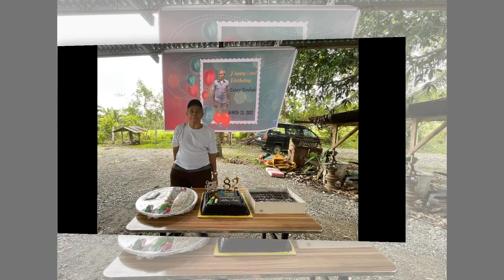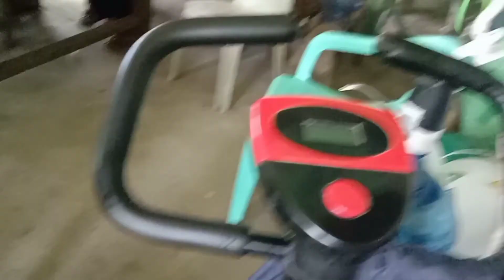Happy birthday tatay Dulo | Megs Tv